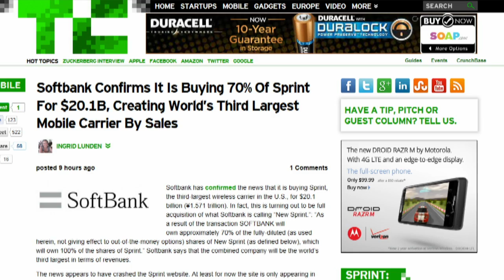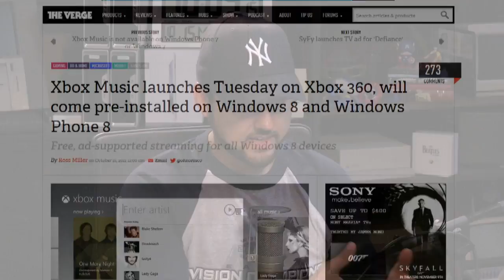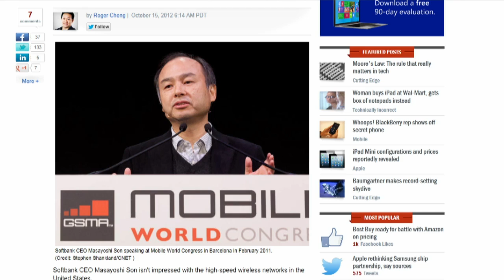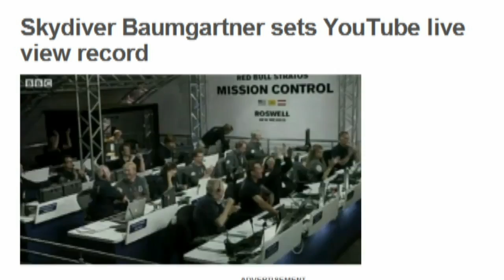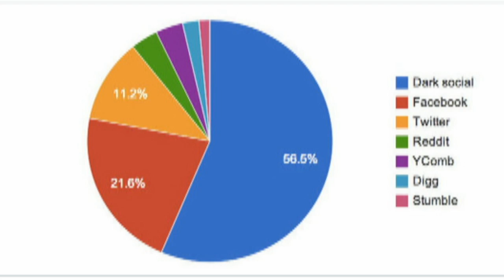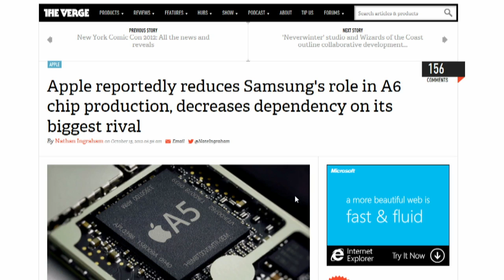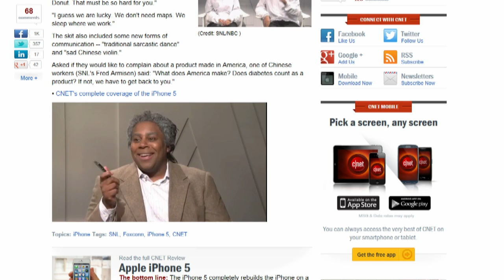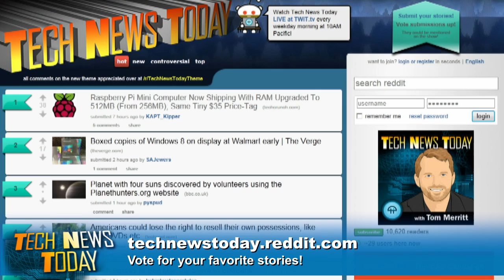Tech News Today 607: The Dark Social Rises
Xbox Music forces you into Win8, Japan's Softbank buys Sprint, 8 million people watch spaceman fall, and more.

Guest: Myke Hurley

Running time: 50:55